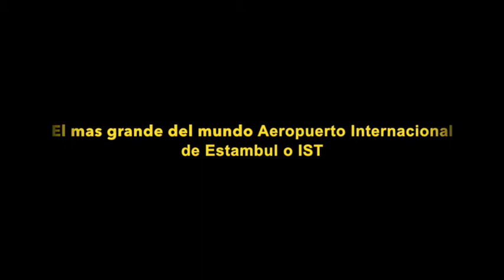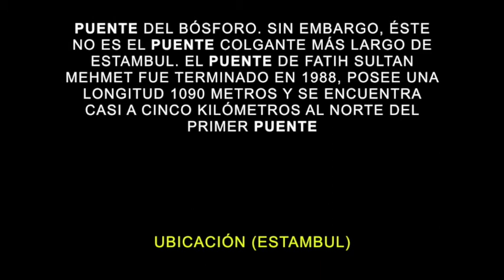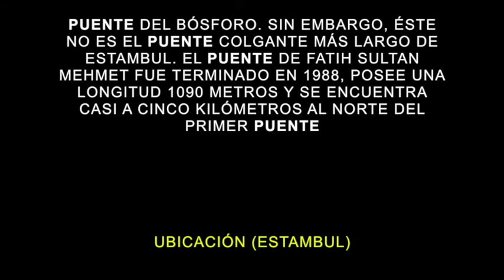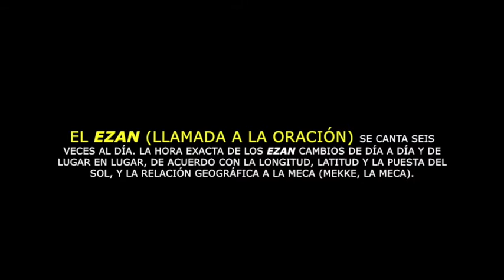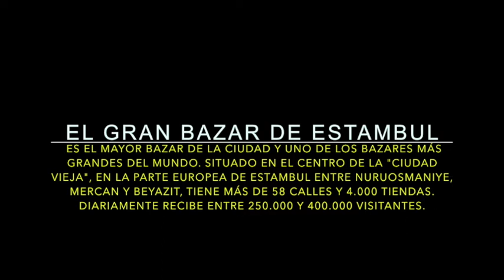Estambul, una ciudad llena de misterios!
Los Aventureros nos llevan a una de las ciudades transcontinentales en Euro-Asia desde su imponente aeropuerto y la ciudad misma entre el Mar de Marmara y el Mar Negro, acompañanos en esta aventura.